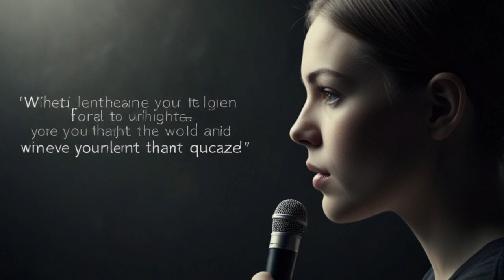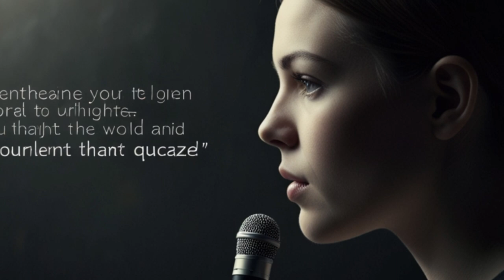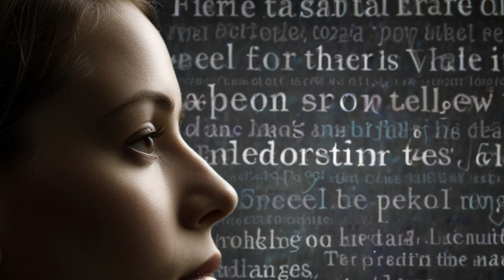Jiwan Kada Ki Phool by Jhamak Ghimire | Inspiring Book Summary & Life Lessons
Explore the powerful journey of Jhamak Ghimire in this summary of Jiwan Kada Ki Phool. Discover how she overcame the challenges of cerebral palsy and transformed her pain into poetry. This in-depth video uncovers the deep meaning behind life's thorns and flowers, offering real-life examples, philosophical insights, and a message of resilience. Perfect for anyone seeking motivation, personal growth, or a fresh perspective on life's challenges.

Jiwan Kada Ki Phool summary, Jhamak Ghimire book summary, Jiwan Kada Ki Phool explained, Jhamak Ghimire life story, cerebral palsy inspiration, motivational book summary, Nepali literature, overcoming adversity, life as a thorn or flower, personal growth books, Jiwan Kada Ki Phool book review, philosophical book summary, Jhamak Ghimire quotes, Nepali author, best Nepali books, motivational stories, inspirational life lessons, story of struggle and success, female Nepali writer, Jiwan Kada Ki Phool meaning, life lesson books, inspiring YouTube video, Jhamak Ghimire memoir, motivational Nepali story, overcoming disability, Jiwan Kada Ki Phool themes, suffering and success, success after struggle, mental strength in adversity, turning pain into strength.